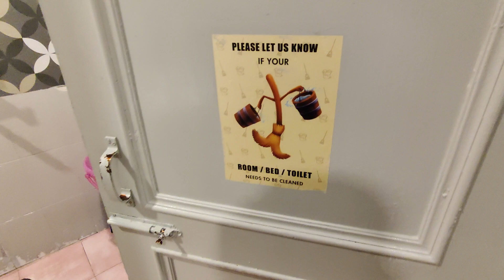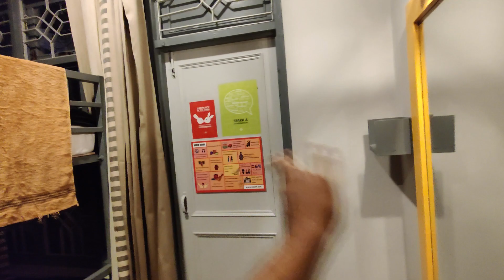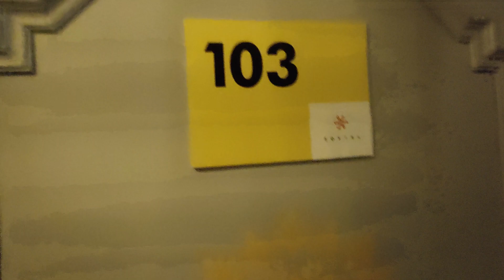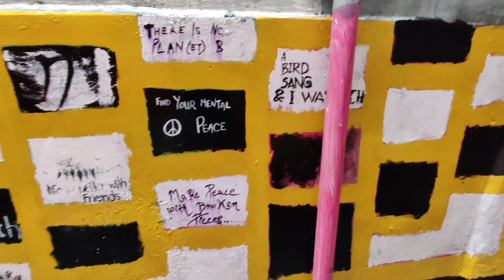Mcleodganj Budget Hostel - 500 Rs Me Room - Cheapest Stay In Mcleodganj - Dharamshala Tour Plan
Mcleodganj Budget Hostel - 500 Rs Me Room - Cheapest Stay In Mcleodganj - Dharamshala Tour Plan @Nomadrohit

Hello Guys, Check out the fantastic place to stay in McLeod Ganj, Zostel. A hostel that you will love when you will visit McLeod Ganj, Dharamshala. Check out the complete tour of the hostel. Zostel Mcleodganj is your luxe getaway into the mountains of Kangra. Laden with ample space, a number of quirky spots to chill, and lively rooms, the hostel brings the town’s finest experiences and do comment if you have any questions related to stay in McLeod Ganj.